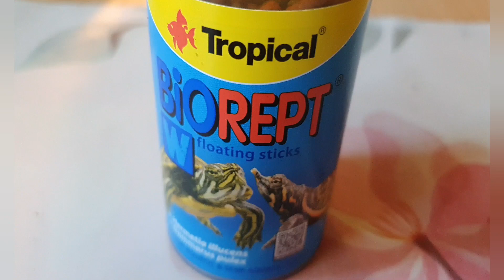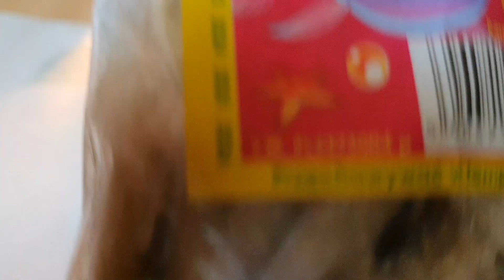Będzie się działo